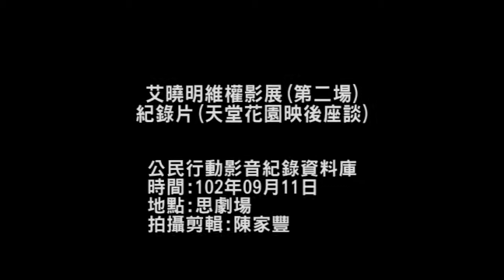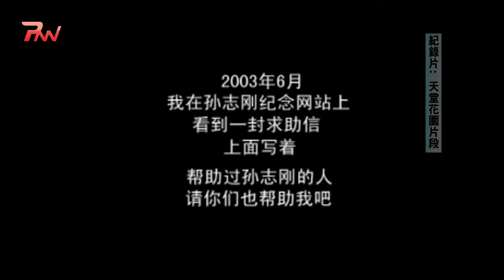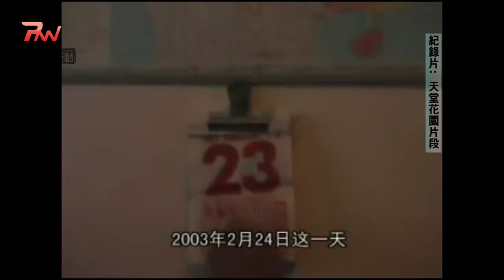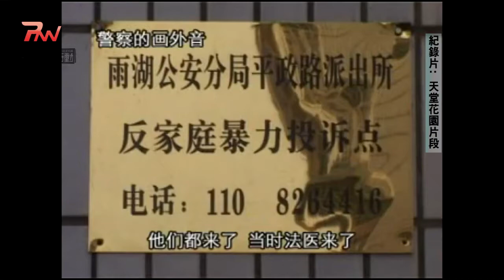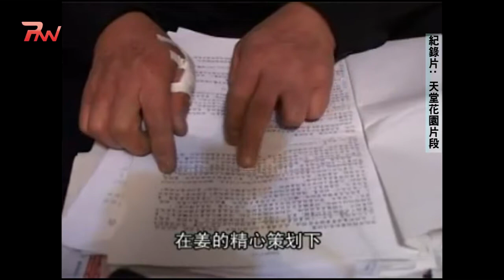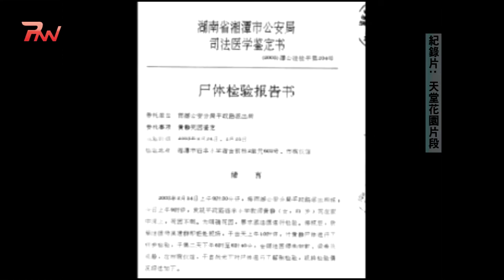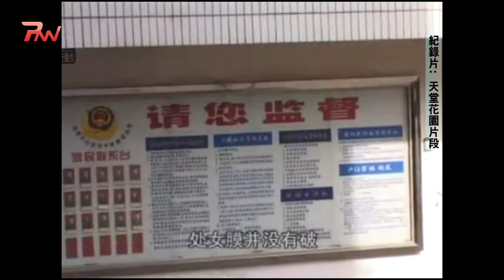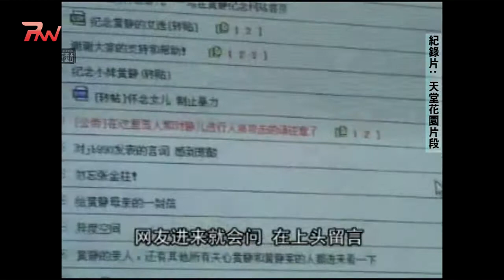2013.09.11艾曉明維權影展(第二場) 紀錄片(天堂花園映後座談)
[描述]
 走過漫漫寒冬 中國正奔向改革開放的自由之路

經濟快速發展 城市文明轉瞬進步

然而敏感的政治議題與人權訴求仍被壟罩在黑幕之下

不該忽視 也不容許遺忘

這個夏季 就讓鏡頭成為雙眼

看艾曉明記錄一個個維權故事 憤怒、抑鬱與疼痛無以名狀

讓我們打一場游擊戰 讓一幕幕視覺記憶在觀者心中萌芽

直到人們對民主的想望凝聚為武器 足以撼動體制那天
9/11(三) 13:30~21:00《天堂花園》《田喜回家》
影展於【思劇場】舉行(台北市迪化街一段32巷1號3樓)

主辦單位：公民行動影音紀錄資料庫‧ 公視新聞議題中心PNN